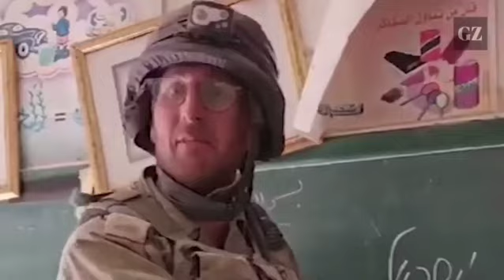What's Wrong with ZIONIST?